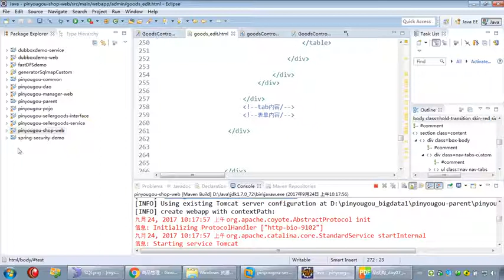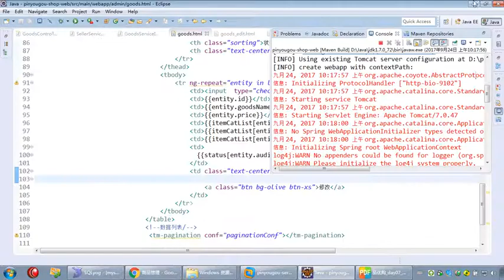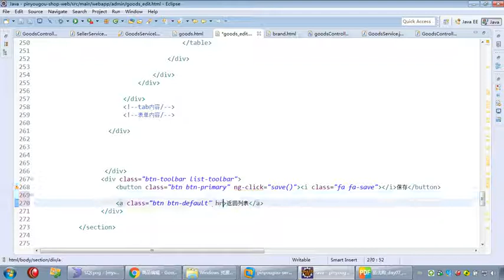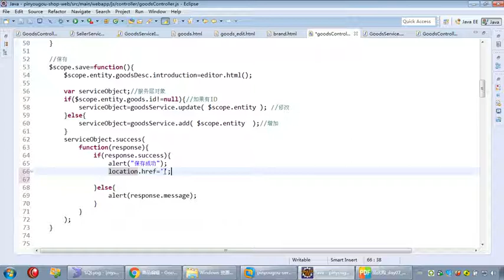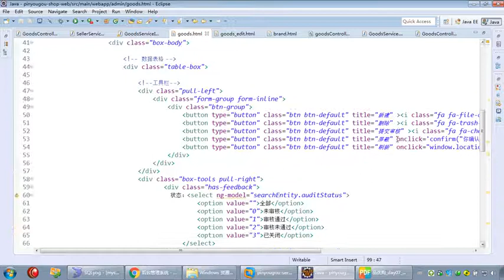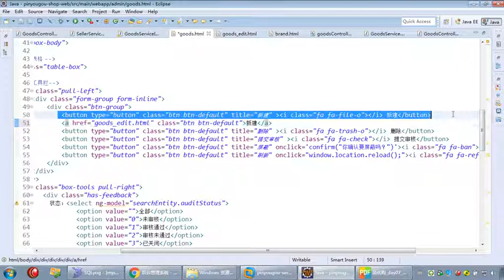144 14 商品修改 页面跳转